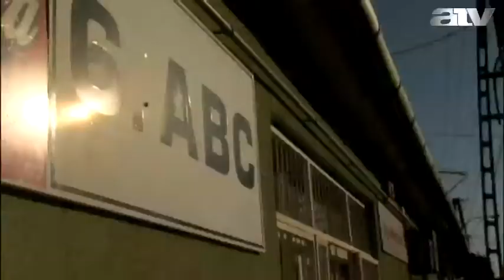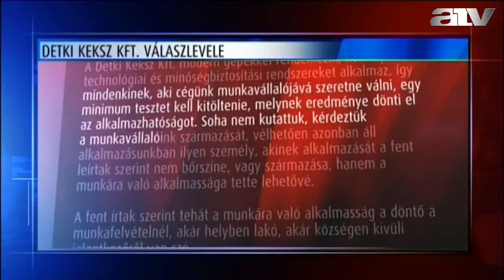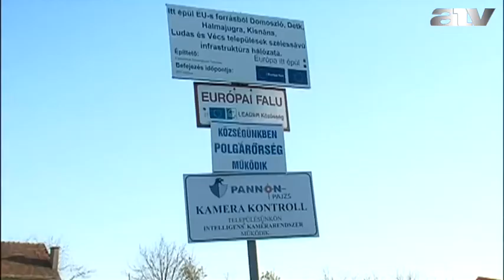A közmunkások élete és munkássága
A Szabad Szemmel vendégei Spaller Endre országgyűlési képviselő, a foglakoztatási bizottság tagja, KDNP és Gúr Nándor a foglakoztatási bizottság alelnöke, MSZP.